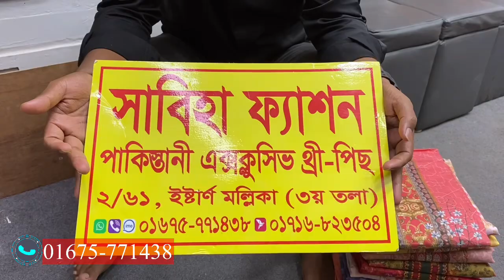Malhar Digital Printed Lawn Three Piece 2023